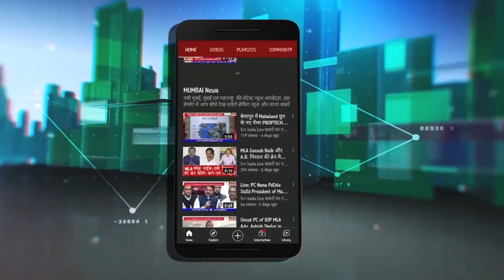नागरी सम्मान पर Mla Manda Mhatre का बड़ा बयान, सच्चाई से काम करो तो विरोधी सरकार भी मदद करती है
MLA मंदाताई म्हात्रे का नागरी सत्कार, उभा मोर्चा समेत कई संगठनों ने किया सम्मानित
बीजेपी विधायक मंदाताई म्हात्रे के नागरी विकास कार्यों एवं जनसेवी उपक्रमों को लेकर आज नवी मुंबई की तमाम संस्थाओं ने उनका नागरी सत्कार किया गया. बेलापुर आवास पर आयोजित एक कार्यक्रम में बीजेपी उत्तर भारतीय मोर्चा समेत कई सामाजिक संगठनों के प्रतिनिधियों ने मंदाताई म्हात्रे को शाल श्रीफल देकर सम्मानित किया और उनके प्रयासों की सराहना की. देखिए रिपोर्ट